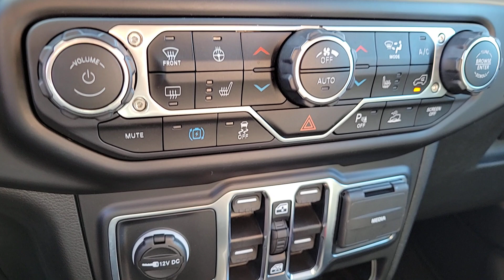2023 Jeep Wrangler North Las Vegas, Paradise, Henderson, Boulder City, Summerlin South, NV J7433A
Earl Clearcoat Used 2023 Jeep Wrangler Sahara 4xe available in Las Vegas, Nevada at Jim Marsh Chrysler Jeep. Servicing the Paradise, Henderson, Boulder City, Summerlin South, NV area.

8575 W. Centennial Pkwy

Earl Clearcoat 2023 Jeep Wrangler Sahara 4xe 4WD 8-Speed Automatic 2.0L I4 DOHC 2.0L I4 DOHC Adaptive Cruise Control w/Stop Advanced Brake Assist Advanced Safety Group Apple CarPlay/Android Auto Auto High Beam Headlamp Control Blind Spot & Cross Path Detection Brake assist Cold Weather Group Electronic Stability Control Full Speed Forward Collision Warning Plus Heated Front Seats Heated Steering Wheel Navigation System ParkSense Rear Park Assist System ParkView Rear Back-Up Camera Quick Order Package 29P Sahara Radio: Uconnect 4C Nav w/8.4 Display Remote Start System Safety Group Wheels: 20 x 8 Fully Painted Aluminum.brbrJim Marsh Chrysler Jeep was a proud recipient of the FCA Customer First Award for Excellence in both 2017 and 2018. This award is given to recipients who have achieved the highest level of customer experience in the areas of performance measures process validation employee survey training certification and faculty certification. *MSRP is the Manufacturers Suggested Retail Price (MSRP) of the vehicle. It does not include any taxes fees or other charges. Due to 3rd party feed the sales price and MSRP may differ please contact dealer for details. * Pricing provided may vary significantly between website and dealer as a result of supply chain constraints. Pricing shown is non-binding and does not constitute an offer. Contact your dealer for updated vehicle pricing. Dealer pricing plus reconditioning fees on all preowned vehicles Love Your Car Care Package which includes: BT Series security $1495 Catalytic Converter protection $995 Key Replacement $495 Trade In Value Guarantee /Door Edge Guards $1570 on all preowned vehicles and market adjustments on new vehicles. You may not qualify for the offers incentives discounts or financing. Offers incentives discounts or financing are subject to expiration and other restrictions. See dealer for qualifications and complete details. * Images prices and options shown including vehicle color trim options pricing and other specifications are subject to availability incentive offerings current pricing and credit worthiness. * In transit means that vehicles have been built but have not yet arrived at your dealer. Images shown may not necessarily represent identical vehicles in transit to your dealership. See your dealer for actual price payments and complete details.